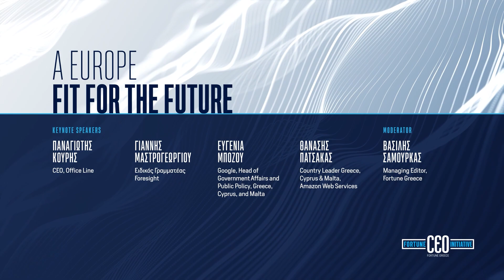Δημιουργώντας καινοτόμα συστήματα υγείας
Οι τρέχουσες μακροοικονομικές τάσεις σε όλο τον κόσμο κλονίζουν τον κλάδο της υγείας, παρά την ανάγκη για εκσυγχρονισμό που ανέδειξε η πανδημία. Oι επιχειρηματικοί ηγέτες, οι επενδυτές και οι κυβερνήσεις εξακολουθούν να βλέπουν ευκαιρίες. Ποιες είναι οι προοπτικές και οι προϋποθέσεις για τη δημιουργία προστιθέμενης αξίας για τους ασθενείς, την κοινωνία και την οικονομία, μέσα από μια ολιστική προσέγγιση της καινοτομίας στον χώρο της υγείας;

Keynote speakers:

Μάριος Θεμιστοκλέους, Υφυπουργός Υγείας

Γιώργος Ζέρδιλας, Chief Managing Director, Όμιλος Ιατρικού Αθηνών

Απόστολος Καραμπίνης, President & Managing Director, Karabinis Medical Group

Γιάννης Τούντας, Ομότιμος Καθηγητής Προληπτικής Ιατρικής ΕΚΠΑ

Moderator: Mαρία Ακριβού, Senior Editor Fortune Greece